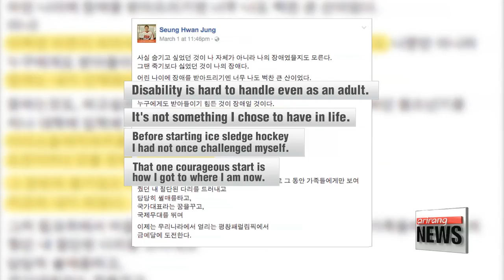Star forward Jung Seung-hwan: through the eyes of his family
'빙판 위 메시' 정승환 선수... 가족이 보는 정승환은 누구인가?

  South Korea's ice sledge hockey team claims a final-four berth in the Paralympics for the very first time.
Spearheading the historic charge is  Jung Seung-hwan... a player the team cannot do without.
Lee Jeong-yeon gets us better acquainted with the star forward.
 Korea, for the first time in Paralympics history, has secured a ticket to the Para ice hockey semi-finals. Although the Korean team was defeated by the U.S. on Tuesday, its consecutive victories against Japan and the Czech Republic were enough to classify the team as a runner-up to the semi-finals. The team's star forward Jung Seung-hwan scored both goals against the Czech Republic, making an impressive goal just 13 seconds into sudden death.

 Known as the 'Messi on Ice' for his noticeable speed, Jung lead the South Korean team to the silver medal at the 2012 Para Ice Hockey World Championships, and gold at the 2013 Para Ice Hockey Qualification Tournament in Italy.
  With such track record, the Korean sledge hockey player has been in the global spotlight even before the PyeongChang Paralympics started.

 He didn't set out to be an athlete from the start however. He only started sledge hockey when he was in college after being mesmerized by the sport...when he tagged along to watch a game with his friend.

 His family recounted their initial skepticism when he started playing.

   "I was sort of against it at first because we were all worried about him getting injured. We didn't know much about the sport either."

Jung lost his right leg when he was 5 when construction pipes collapsed onto his leg. His mum still vividly remembers the weekend of the accident.

   "It really broke my heart. We ran around frantically to four different hospitals, but in the end they all said the leg needed to be amputated."

 But she says how she treated Jung after the incident was probably what fortified his character and made the individual he is today.

   "I cried everyday in the inside, but I never showed it. I treated him exactly the way I treated his siblings and didn't give him any special treatment."

  It was only after the star player's recent post on social media, an honest account of his childhood when he thought there was no hope, no future... that his family realized how much he actually went through internally.

   "He was always a bright person. He didn't want us to worry so he never showed signs of being stressed out due to his disability."

  Although Jung is the youngest out of three siblings, his sister says he is more of a big brother for her, someone she can rely on all the time.

   "He's a way stronger person than we had ever imagined,  so I just hope he keeps doing what he's doing and has good influence in society."

 Jung Seung-hwan said in an interview on the opening day of the games... that a bigger goal than winning a medal is to give hope to those who feel at a disadvantage.  Regardless of the final outcome of this year's games, his fans and family have no doubts he has already achieved that goal.